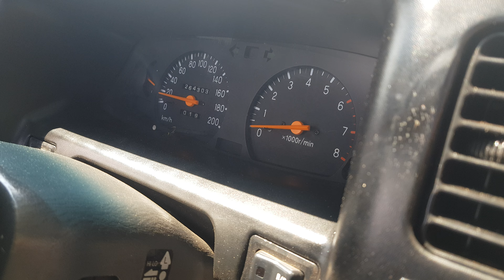Final video of the bakkie with the side pipes.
Today I made a final video of the bakkie with the side pipes.So before I installed the exhaust I realized that the valve cover was leaking oil,so my sister bought me a gasket set that included the valve cover seal and sparkplug well seals,so when I was busy removing the intake pipe to give me access to the bolts for the valve cover I also unplugged the plug wires and,luckily I had new sparkplug-well seal because cylinder 3 and 4 sparkplug wells were full of oil.So after I installed the new seals and putting everything back together I decided to wash the engine bay.